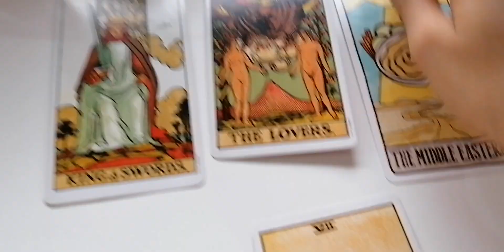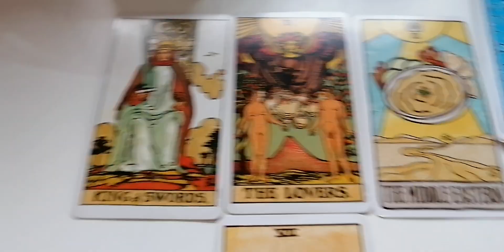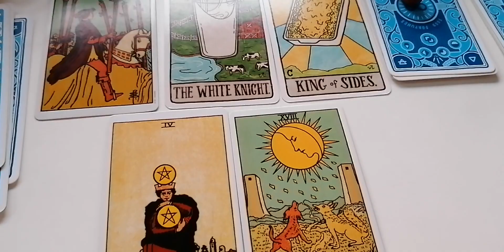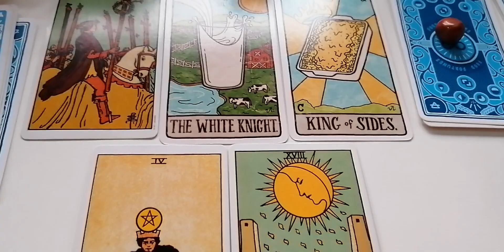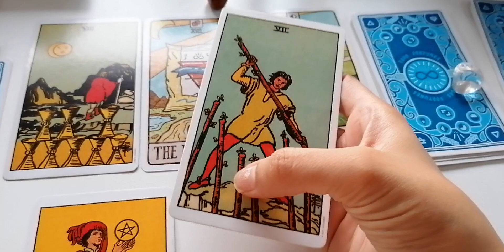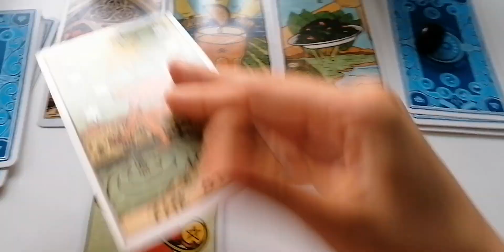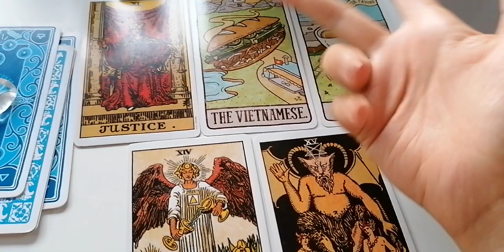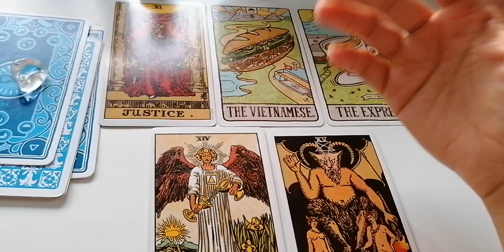What's coming towards you the next 24 hrs / Pick A Card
0:00 Pick a pile
0:18 pile 1
2:33 pile 2
5:07 pile 3
6:55 pile 4
8:44 pile 5

Thanks

10 $ one question
20 $ two questions
30$ three questions
50$ detailed reading
5$ a yes or no question by email
100$ past life detailed no cards one or two events

Readings takes two days or more or less  depending on my timing and day ..

Keep in mind :

1- I only answer the questions that you’ve asked for .
2- I’m not going to answer any questions that ive not been payed for .
3- write me an email with your problem and wait for my reply to schedule a reading if i couldn’t do your reading i will refund you .
4- if you kept sending weird emails or DMs that were very disrespectful i will block you .
5- I’m not going  to answer any questions after the reading more than you’ve asked for .
6- If i didn’t get payed or scheduled a reading for you i would not answer or reply to a DM or an email wasn’t about booking a reading .